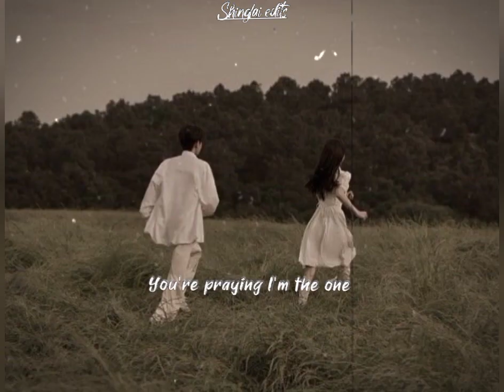blackbear my worst status